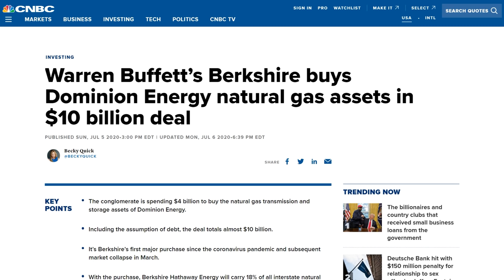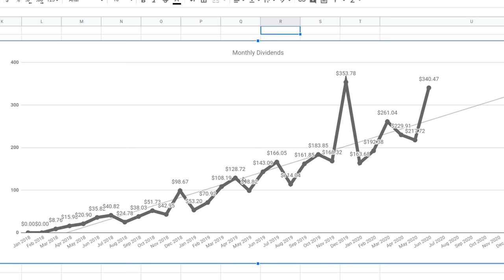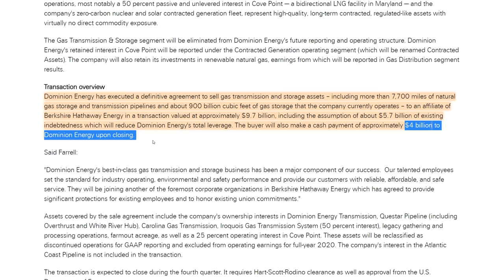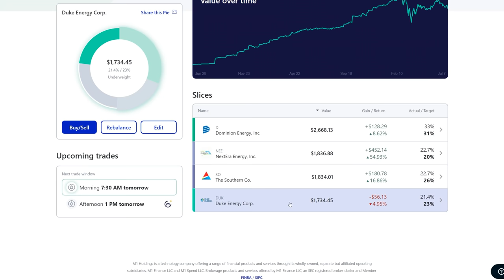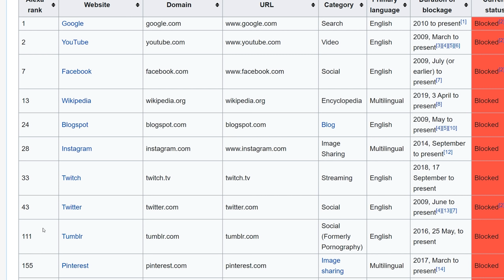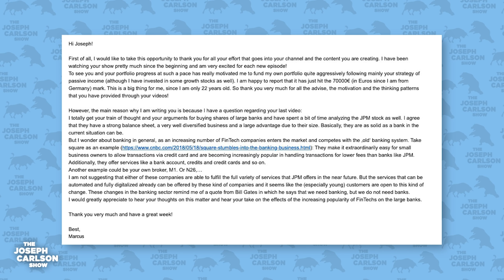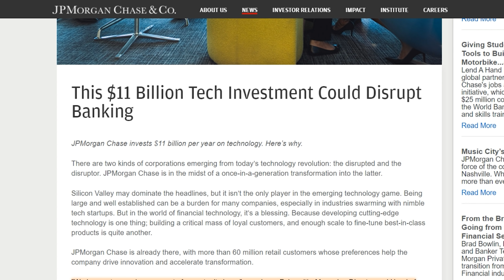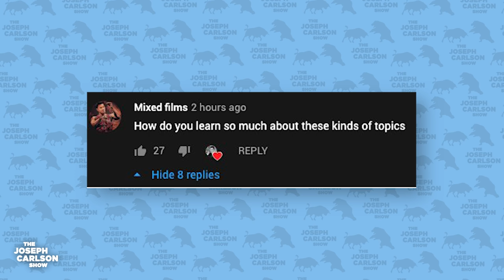Warren Buffett Finally Makes a Buy, A Dividend Stock | Joseph Carlson Ep. 102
Warren Buffett finally makes a buy during, and it's a dividend stock. More specifically he is purchasing a large portion of the assets from Dominion Energy. I discuss this deal and why I don't believe it worked out in the benefit of Dominion shareholders. We also look at the possibility of the US banning TikTok, and the threat of fintech companies to US banks.

0:00 - Intro
1:19 - Portfolio update
5:39 - Warren Buffett buys Dominion Energy assets
11:36 - Will The US ban TikTok?
17:18 - Will fintech companies take over Banks?
23:50 - Steve Eisman's track record
25:42 - How to learn about finance